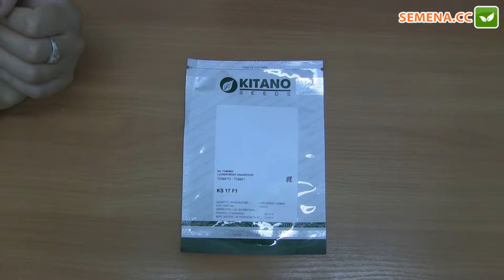КС 17 F1 томат Kitano Антифейк